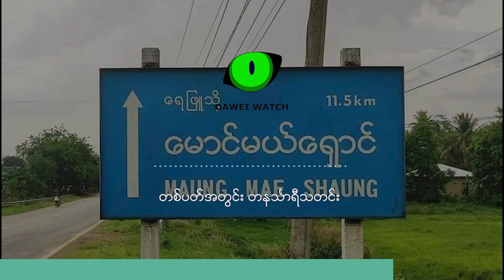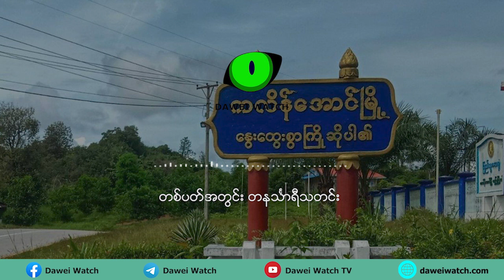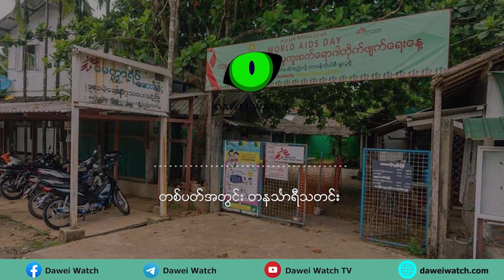တစ်ပတ်အတွင်း တနင်္သာရီသတင်း (ဒီဇင်ဘာလ ၁၂ ရက်ကနေ ၁၈ ရက်နေ့အထိ) - Dawei Watch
တနင်္သာရီတိုင်းထဲ တစ်ပတ်အတွင်း ဖြစ်ပျက်ခဲ့တဲ့ ထူးထူးခြားခြားသတင်းတွေကို သောတရှင်တွေ နားဆင်နိုင်ဖို့ တစ်ပတ်အတွင်းသတင်းကဏ္ဍကို တင်ဆက်လိုက်ပါတယ်။